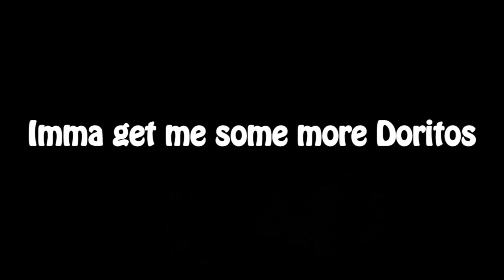Chappy Chats! Super Bowl Commercials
Hey all! Here's a link to some Super Bowl commercials if you need a reference!